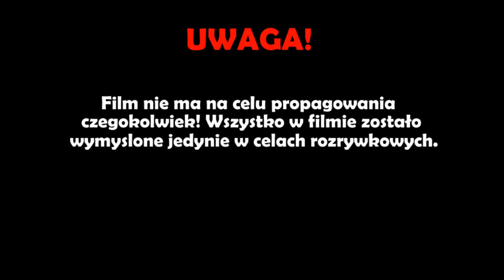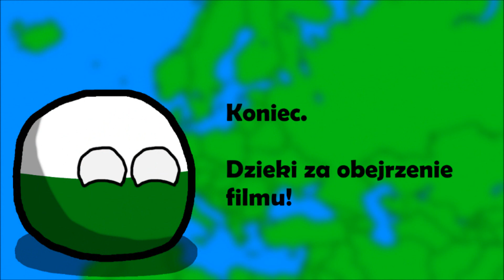Alternatywna Przyszłość Europy [S3] #19 "Kosmiczne paliwo"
► Alternatywna Przyszłość Europy. W skrócie APE. Jest to seria która pokazuje jak mogą się po toczyć losy Europy, lecz te losy na odcinkach nie są zbyt realne. Jest to po prostu seria, w której można popatrzeć jak Europa "będzie" się rozwijała i zmieniała przez następne lata. Seria ta zalicza się do kategorii: mapping

► Zbieram na nowy sprzęt! Bo ja pewnie wiecie na moim komputerze nie da się robić nawet livów/streamów. Długo będziemy na to zbierać ale jeśli ktoś może, jest w stanie oraz chce to bardzo dziękuję za pomoc. Link do donatów poniżej.

→ ZASADY DO TOP POMYSŁO PISARZY 2.0 ←

► 1. Każdy może pisać pomysły.
► 2. Im ciekawszy pomysł tym prędzej pojawi się na filmie.

► 3. Opis informacji (tabelki) na końcu odcinka:

● Ilość pomysłów - ilość wszystkich pomysłów które użyłem od tej osoby.
● Pierwsze pkt zdobył w odcinku - tu pokazane jest w którym odcinku dana osoba napisała swoje pierwsze punktowane pomysły.
● Najwyższe miejsce - najlepsze miejsce która zajmowała osoba w tym sezonie.
● Pokazany na filmie - Ile razy komentarze osoby zostały pokazane na filmie. Np. komuś udało się by jego pomysły były użyte w dwóch filmach to wtedy pisze tam "2 razy"
● Ilość pkt - ilość punktów zgromadzonych przez danego użytkownika.

► 4. Za każdy użyty pomysł na filmie daje 1 punkt. Wyjątkiem jest jakiś większy wątek który przewija się przez kilka odcinków. Za taki można dostać 5 punktów.

★ TOP Pomysło Pisarzy:

● 1. YourPapa#8649 - 5 pkt

● 2. gracolpl - 4 pkt

● 3. Osky - 3 pkt
        Reki#1939 - 3 pkt
        Kowal 513 - 3 pkt (+1)

● 4. Marco! - 2 pkt
        Bloodiś PL - 2 pkt
        Lego Fan - 2 pkt
        Dziarno Marno - 2 pkt
        xKubaczeK - 2 pkt
        Lodzer HD Mapper - 2 pkt
        Nieidealny - 2 pkt (+1)

● 5. Oodron - 1 pkt
       k.mapper.k - 1 pkt
       VCONORV - 1 pkt
       history&mapping TV - 1pkt
       ANCIO 06 - 1 pkt
       Wiktor Official - 1 pkt
       Rkou ! - 1 pkt
       ZSEiO Jarosław - 1 pkt
       Damianix.04 - 1 pkt
       United States of America Mapper - 1 pkt
       Mistrz Sohlin - 1 pkt
       Woj_2000 - 1 pkt
       Adam Zieliński - 1 pkt
       Neexe - 1 pkt
       [GC]#5380 - 1 pkt
       Woj. Łódzko-Śląskie - 1 pkt
       Jakiś Gościu - 1 pkt
       Ann The Cat Lover - 1 pkt
       Mateusz Szydłowski - 1 pkt
       Krzycha Gacha - 1 pkt
       yt fan - 1 pkt (+1)
       10Luki - 1 pkt (+1)
       Clasho maniak - 1 pkt (+1)

► Najwięcej osób na premierze tego filmu: 264
► Rekord osób na premierach ogólnie: 488

✓ Dziękuję za 9571 subskrypcji! :D

✓ ROAD TO 10K! Lecimy po trzecie 10 tysięcy subskrypcji w polskim mappingu!

♫ Muzyka użyta w filmie:

   ♩ - 1. Безумно Красивая Классная Музыка Для Души Дух Захватывает Можно Слушать Вечно
   ♩ - 2. Ты никогда не забудешь эту музыку Невероятно мощная красивая новинка для души
   ♩ - 3. Devastation and Revenge
   ♩ - 4. МОЩНАЯ НОВИНКА Красивая Потрясающяя Музыка для души ЦиФЕЙ - МНТВ 2016
   ♩ - 5. soviet march full mix

► PL: Alternatywna Przyszłość Europy [S3] #19 "Kosmiczne paliwo"
► EN: Alternate Future of Europe [S3] #19 "Space fuel"
► D: Alternative Zukunft Europas [S3] #19 "Space Fuel"